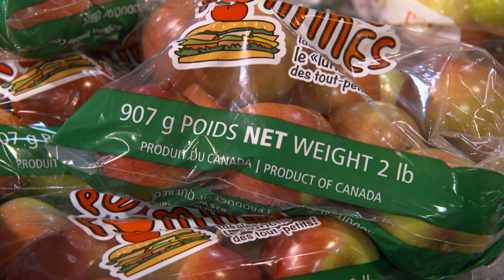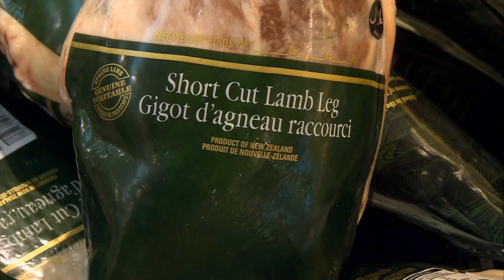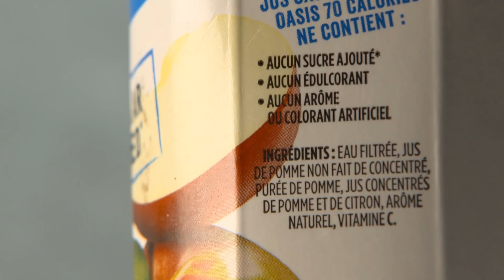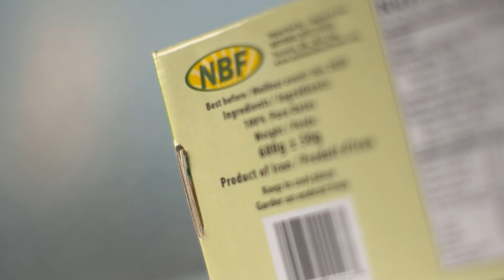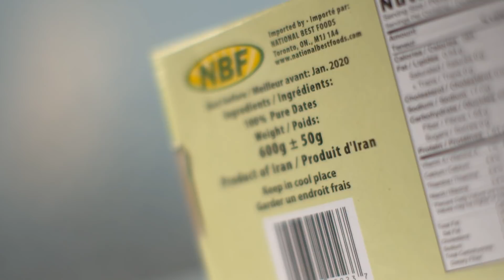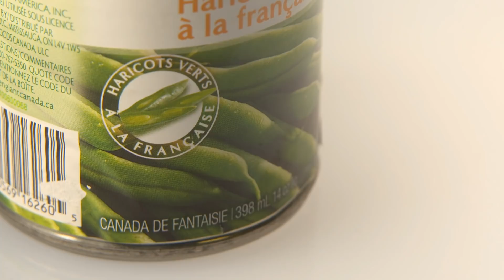Comment savoir d'où viennent les produits importés ?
De plus en plus de consommateurs ont à cœur de connaître la provenance de leurs aliments, que ce soit pour encourager l’achat local ou encore éviter d’acheter des produits de certains pays en qui ils n’ont pas confiance. Mais ce n’est pas si simple. Petit guide de compréhension de la loi sur l'étiquetage.
Journaliste-animateur : Denis Gagné
Journaliste à la recherche : Alain Roy
Caméra : Denis Christopherson, Laurent Racine
Son : Marc-Antoine Fournier
Montage : Patrick Fry
Réalisation : Caroline Gagnon